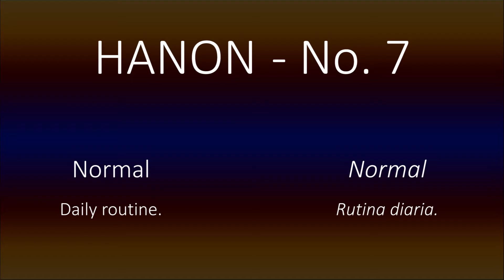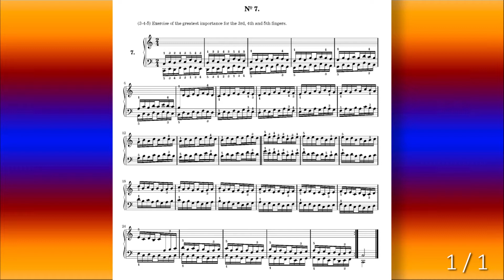Hanon - No. 7 █ Normal - Practice with me █ Normal - Estudia conmigo